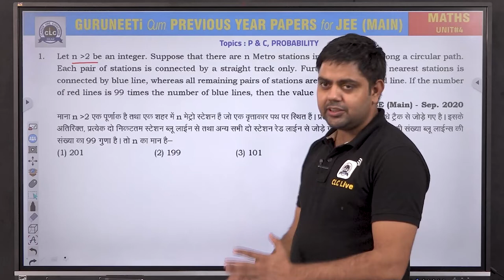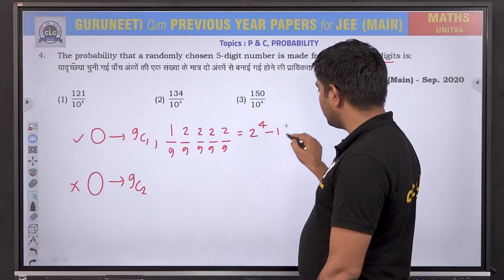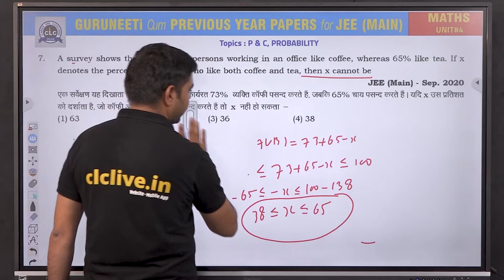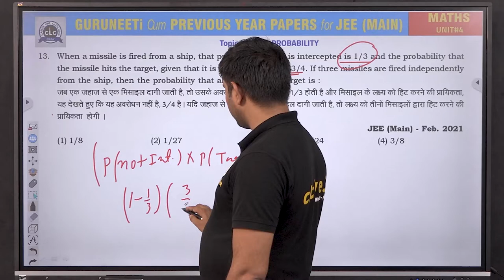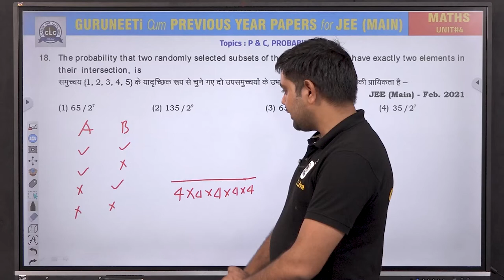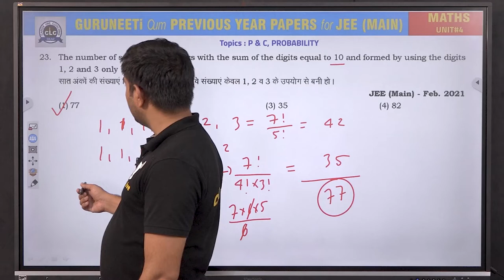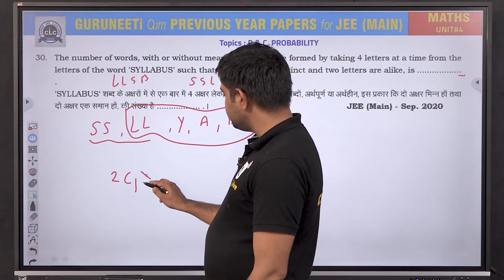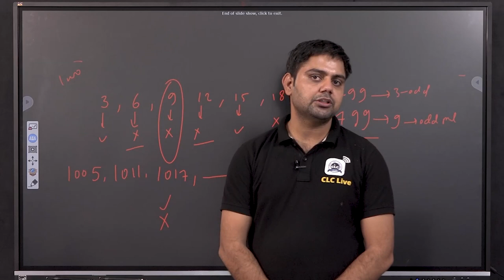Unit - 4 ( Maths ) || GuruNEETi cum Previous Year Papers || JEE Main || CLC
Unit - 4 || PERMUTATION & COMBINATION, PROBABILITY (MATHS)